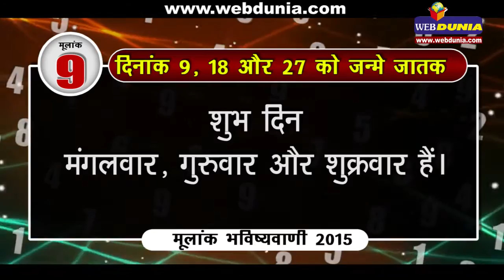मूलांक 9 के जातक जानिए अपना भविष्यफल